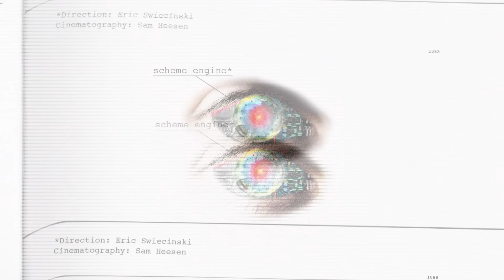FREDDIE GIBBS "Do Wrong pt. 2" OFFICIAL HQ MUSIC VIDEO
Check out the official music video for "Do Wrong pt. 2", presented by Scheme Engine and directed by Eric Swiecinski, with cinematography by Sam Heesen.  Support "Str8 Killa" in-stores and on itunes NOW!!!